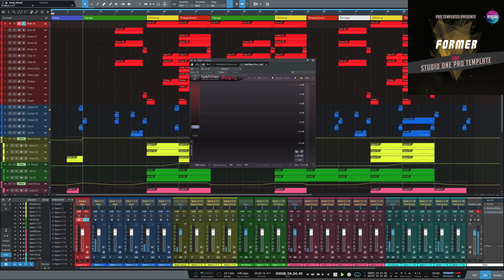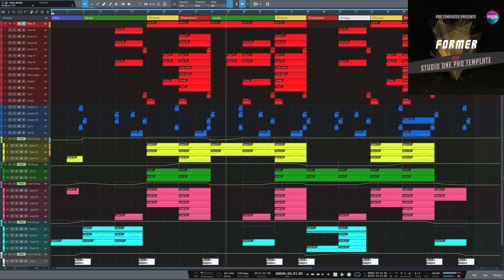Former Studio One Pro Template Former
Genre: Pop
BPM: 124
Instruments/effects : Spire v1.1.19,Kickstart 1.0.9,FabFilter Pro-L 1.13
Produced: By Fisun
DAW: Studio One 4.5
Vocal: only preview not included